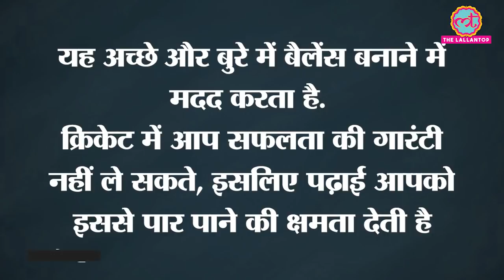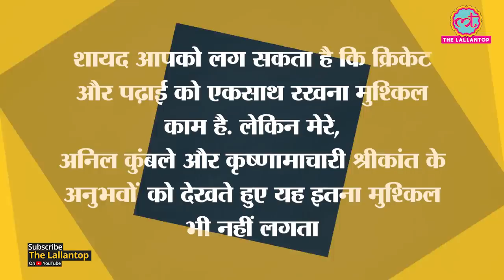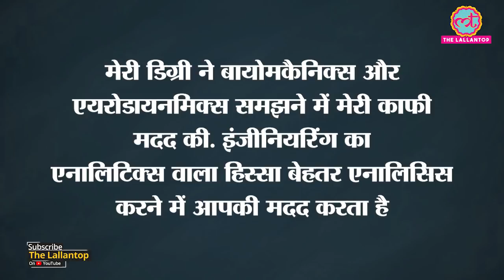Engineers जो Indian Cricket Team के लिए खेले । Kumble । Srinath । Ashwin । Prasanna । Srikanth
Many Players have played for Indian Cricket Team and very few of them were Engineers. In this video we are talking about the Engineers who represented Indian Cricket Team in various decades. From Srinivas Venkataraghavan, Erapalli Prasanna to Kris Srikanth, Anil Kumble, Javagal Srinath. In Current team we have Ravichandran Ashwin who is a Engineer. Shikha Pandey, who plays for Indian National Women's Cricket Team is also an Engineer.